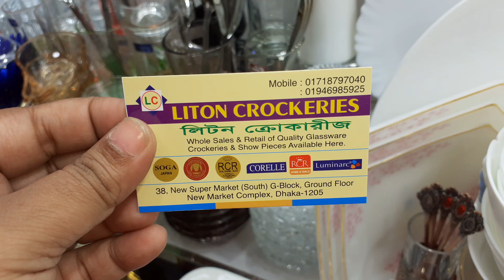সংসারের সৌখিন টি সেটের কালেকশন(Tea set collection & price)